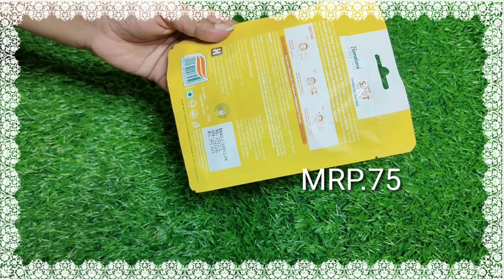Himalaya Dark Spot Clearing Turmeric Face Sheet Mask!Boosts Skin Radiance,For Honest Review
Hello everyone aj ka video hai Himalaya since 1930 Dark Spot Clearing Turmeric Face Sheet Mask, boosts skin radiance Cold Pressed turmeric extract

Upland New videos Everyday!!!
Thank you so much for your support!!

FOR SUPPORT ME
Daraksha shamsheri